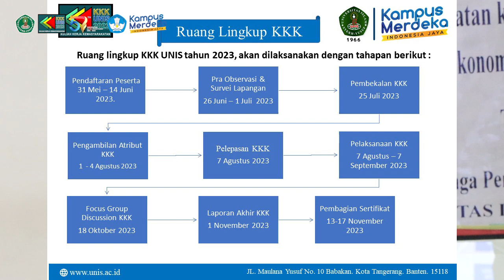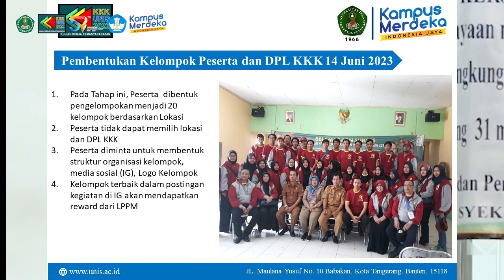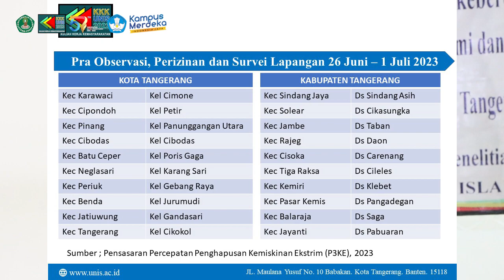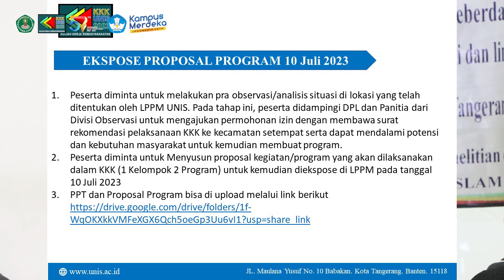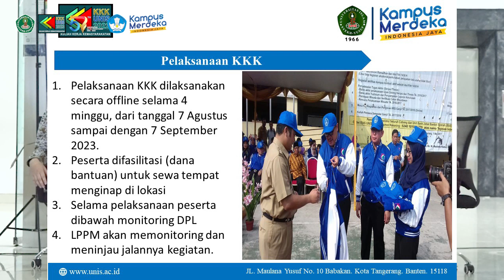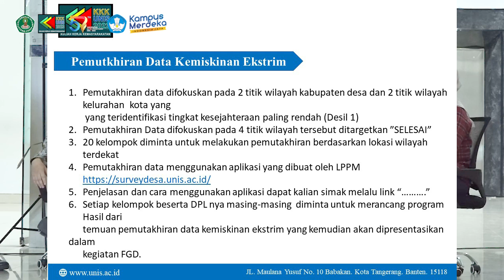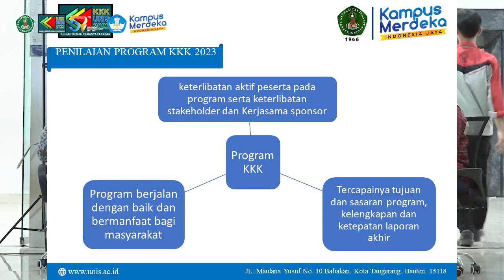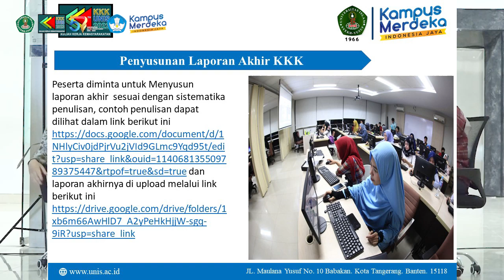SOSIALISASI KKK UNIS 2023 - PART 1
SELAMAT DATANG DI AKUN RESMI UNIVERSITAS ISLAM SYEKH-YUSUF TANGERANG

Universitas Islam Syekh-Yusuf unistangerang adalah Universitas pertama di Banten dan telah berpengalaman mencetak SDM yang unggul. Kampus UNIS Tangerang beralamat di

Jalan Maulana Yusuf No.10 Babakan
Kota Tangerang, Banten 15118
Hunting : 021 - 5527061 / 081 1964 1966

UNIS TANGERANG - KAMPUS ISLAM PILIHAN TERBAIK

→ LINE Official :  @unistangerang
→ Call Center : 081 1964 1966

 ©️UPT Humas & Marketing UNIS Tangerang